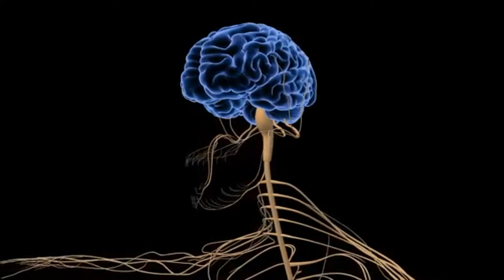Tratamiento Para Dolor de Rodillas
BOOKINGS MEXICO:  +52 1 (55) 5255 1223

Arturo Mesquite’s passion is helping people get to the root cause of their health issues, treating malnutrition, removing trauma and physical pain from the body with the purpose of reconnecting them to their true self, promoting vitality and happiness in every aspect of their lives. An all-inclusive innovative approach to healthcare management via 3 stages: Neurological treatment resets, Thyroid Rehab nourishes the body and Self Discovery heals the mind.

Not very many of us understand how to get and stay healthy.  That's why we feel tired and sad.  That's why we gain weight and often develop devastating diseases.  That's why we have such low self-esteem.  That's why sometimes life hardly seems worth living.  And yet we work so hard at getting fit.

We've tried every diet that ever becomes a best seller.  We buy exercise equipment.  We join gyms.  It all seems so complicated and difficult. Despite all of the money we spend, we continue to gain weight and feel tired.  And the more we try to feel good the more hopeless we feel until all too often we just give up. Getting healthy is not nearly as complicated as we've all been lead to believe.  I can help you reach your health goal with my total wellness approach.
History
Arturo Mesquite is a leader in the world of nutrition and mind body balance. Having provided treatments at Passages Malibu Rehab and Season's Recovery Centers in Malibu, CA. Arturo is a firm believer in treating the whole person by utilizing the human body's innate ability to heal. Fifteen years of experience makes Arturo one of the most respected names in the health industry. Arturo has helped many Hollywood stars, fashion designers, fitness celebrities and most recently a middleweight world champion boxer. Arturo maintains a practice in Beverly Hills, CA since 2002.  He also offers services in NYC and abroad, regularly practicing in Zurich, Switzerland.